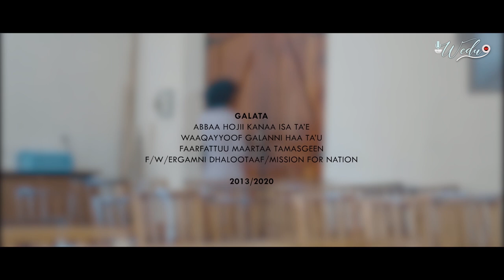MARTA TEMESGEN:HAFUURA QULQULLUU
SINGER:MARTATEMESGEN